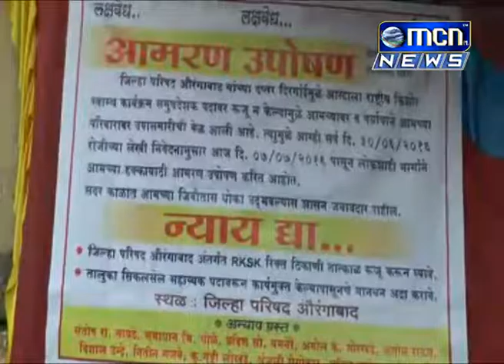राष्ट्रीय किशोर स्वास्थ कार्यक्रमामध्ये समायोजन करण्यात यावे या मुख्य मागण्यांसाठी जिल्हा परिषदसमोर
राष्ट्रीय किशोर स्वास्थ कार्यक्रमामध्ये समायोजन करण्यात यावे. या मुख्य मागण्यांसाठी जिल्हा परिषदसमोर उपोषण सुरु करण्यात आलं आहे.